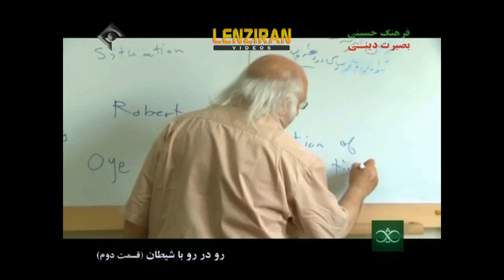War with United States in straight of Hormuz in "documentary "face to face with devil "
In part two of documentary "face to face with devil "war with United State navy in Persian Gulf and Straight of Hormuz is simulated .